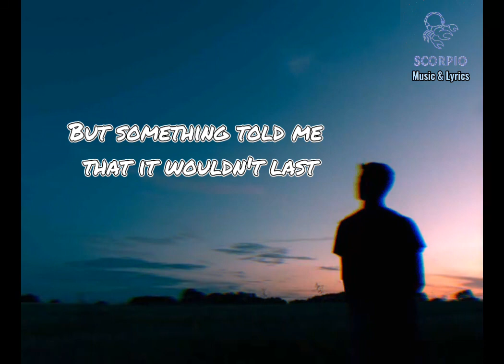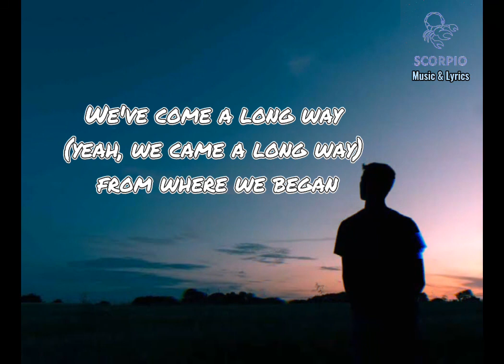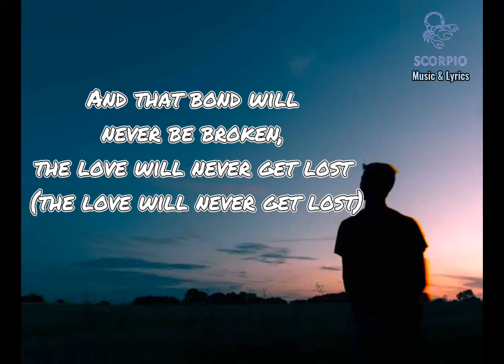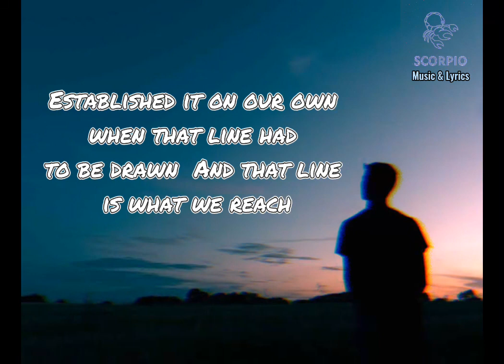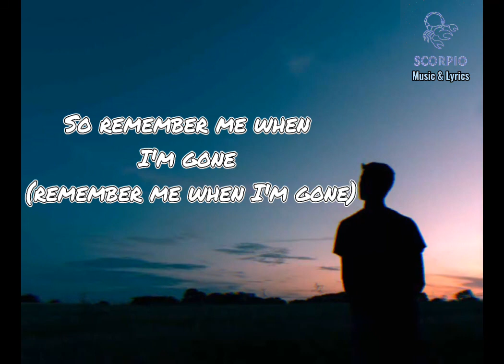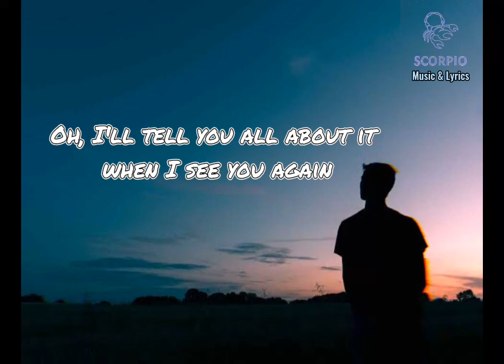See You Again - Lyrics (Wiz Kalifa Ft. Charlie Puth)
See You Again (Wiz Kalifa Ft. Charlie Puth)

Wiz Khalifa

All the planes we flew, good things we've been through
Talking to you 'bout another path
Uh

(You know what we started)

Ooh-oh-oh-oh-oh-oh-oh
(Yeah)

And what's small turn to a friendship, a friendship turn to a bond
And that bond will never be broken, the love will never get lost (the love will never get lost)
And that line is what we reach

(Yeah)
Ooh-oh-oh-oh-oh-oh-oh (yeah)
When I see you again (yeah, uh)
See you again (yeah, yeah)

Source: LyricFind

Songwriters: Andrew Cedar / Justin Scott Franks / Charlie Otto Puth / Cameron Jibril Thomaz